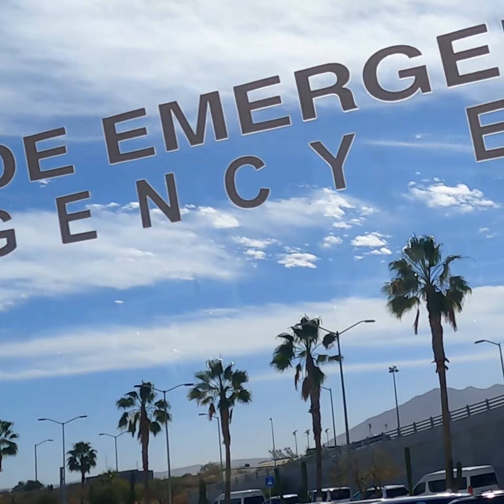Island Away by Angelo B feat Nikko Smith and Autumn B